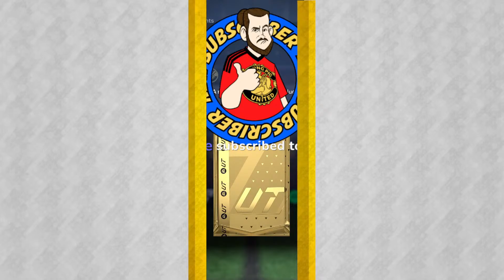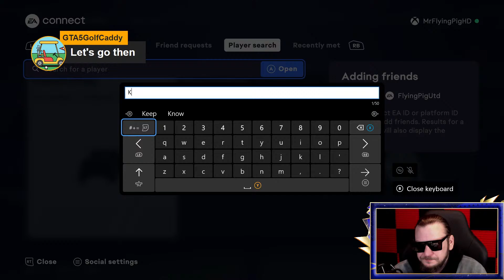NEW GOLAZO PROMO & UT CHAMPS 🔴 LIVE ULTIMATE TEAM STREAM FC 24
New Golazo Promo FC24 Promo and EA Sports FC 24 FUT Ultimate Team Content Update Pack Opening Ultimate Team Live Stream -